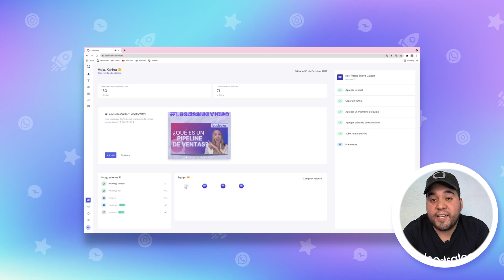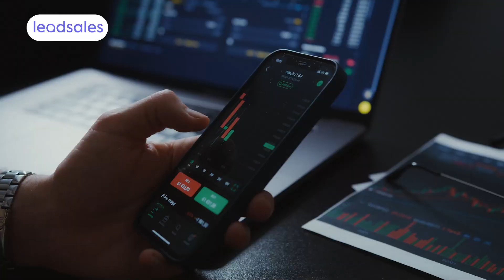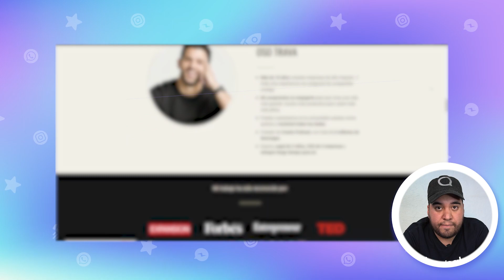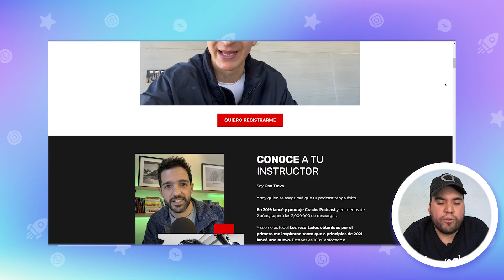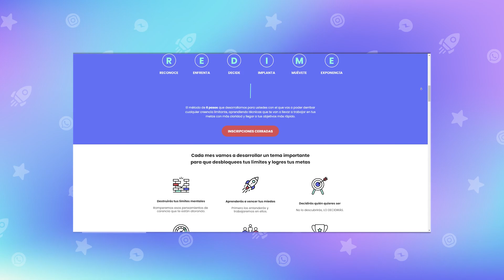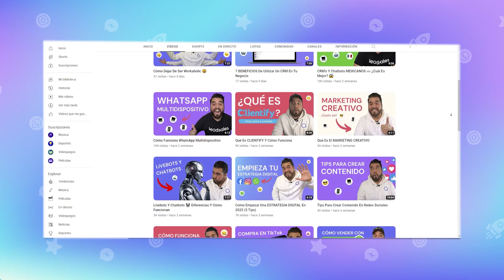¿Valen La Pena Los Cursos De Oso Trava? 😱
¡Hola, Leadsaler! 👋🏻

En este video te contamos acerca de los cursos de Oso Trava emprendedor e inversionista mexicano y nuestra opinión de por qué recomendamos sus cursos y mentorías.

🟣 Leadsales es el el primer CRM para Ventas en Facebook, Instagram y WhatsApp📲.

✨ Nuestro servicio te permite mantener las conversaciones personalizadas que tanto hemos hablado, desde una misma cuenta que se puede compartir, así que los problemas por la disponibilidad de asesores se reducen al mínimo.

👨🏻‍💻 Te ofrece múltiples embudos de ventas, donde puedes asignar leads a diversos asesores.

00:00 ¿Valen La Pena Los Cursos De Oso Trava? 😱
00:50 Quién es Oso Trava
02:11 Crack del tiempo
03:19 De cero a podcast
04:09 Limitless

👉🏼 Comenta qué otros temas te gustaría ver en nuestro canal